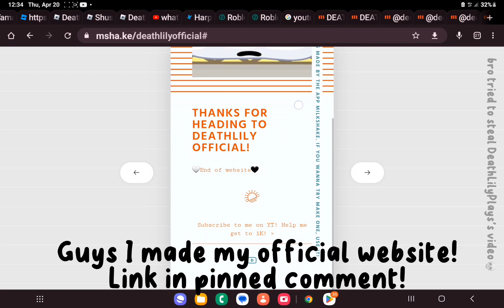thanks to @notpoppyrblx for the idea!